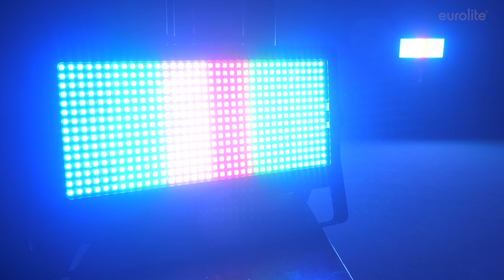EUROLITE LED Strobe SMD PRO 540 DMX RGB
3in1 LED effect light with RGB color mixing, incl. IR remote control
¨ 3 effects in one device: strobe, blinder and wash light
¨ 540 bright RGB LEDs, 0.2 W each
¨ 6 segments
¨ Auto, music, master/slave and DMX mode
¨ 5 built-in auto and music show programs for dynamic effects
¨ Flash rate 0-20 Hz
¨ Direct color selection for 17 preset colors
¨ Stepless RGB color mixing
¨ Dimmer
¨ Convenient wireless control via included IR remote control EUROLITE IR-7
¨ Sound-control via built-in microphone with adjustable microphone sensitivity
¨ DMX512 control possible via any commercial DMX controller
¨ 2, 3, 4, 5, 7, 9, 18 or 22 DMX channels selectable
¨ Swivel mounting bracket
¨ Additional bracket for floor use